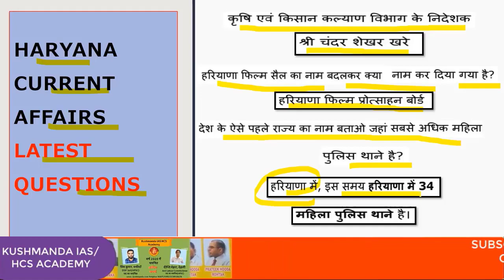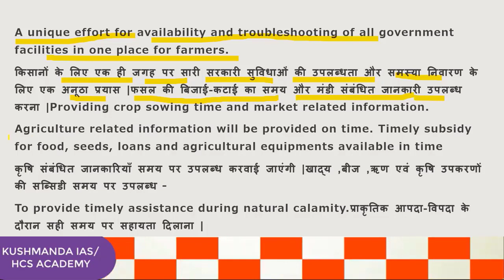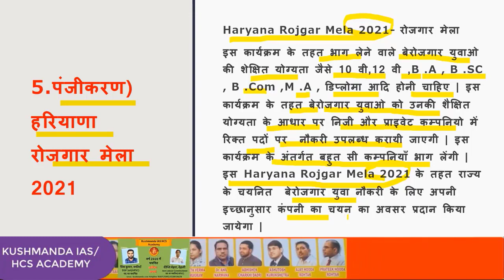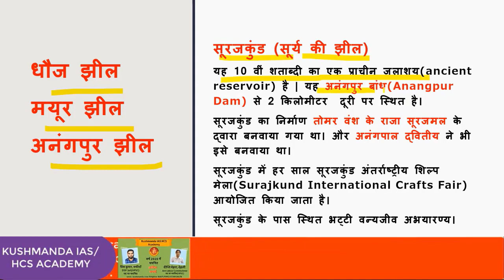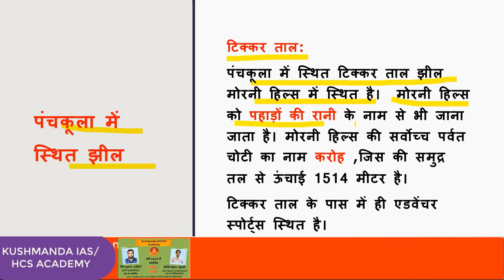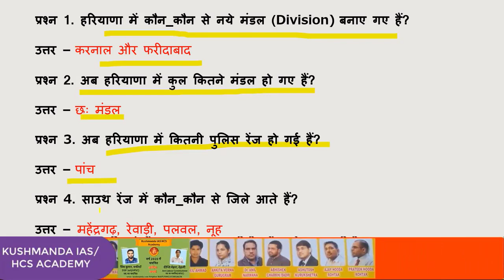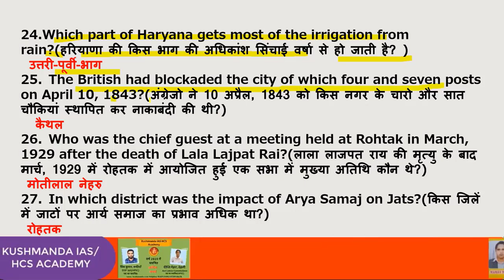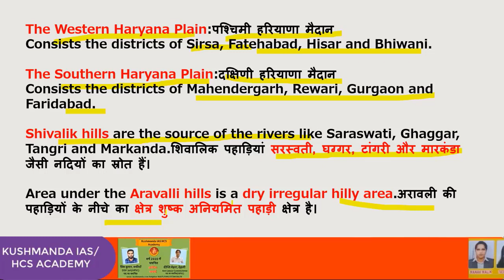haryana patwari gram sachiv anal patwari || kushmanda ias hcs academy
haryana panchaytiraj questions | kushmanda ias hcs academy
hsscgram sachiveadmitcard,download,hsscgramsachiveexamdate,haryanagk2021currentaffairs,hssclatestupdates,hsscexam2021,hssc,haryanagk,haryanagramsachivimportantquestions,